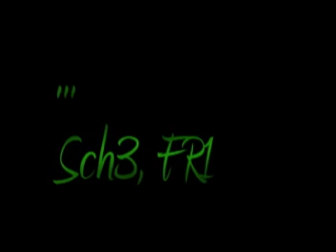Ramsey Sch3 Protection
schutz 3